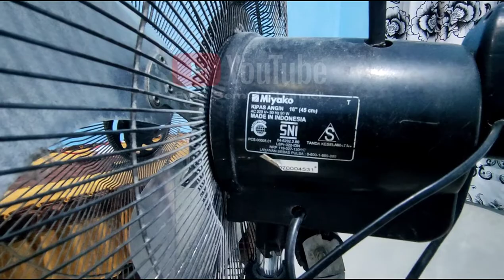PENYEBAB KIPAS ANGIN BAU GOSONG DAN SOLUSI SUPAYA LEBIH KENCANG DAN AWET